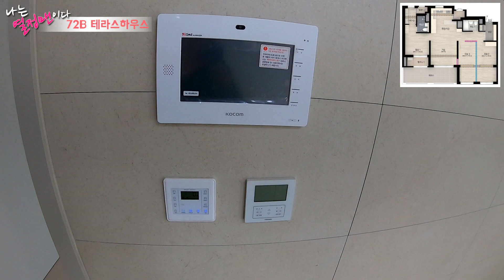평내호평역 대명루첸아파트 72B타입(구)30평형) 테라스하우스 전매 실제내부영상 열정맨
평내호평역 역세권아파트
도심에서 누리는 구)30평형 테라스하우스(방3,화2,테라스)
호평/평내동 중심상업지구 단지 앞 , 호만천과 사릉천끼고 있어
산책과 자전거도로 연결

분양가  : 3억 7,300만원 / 프리미엄 1.2억(협의가능)

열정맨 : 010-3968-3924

전화주시면 친절하게 상담해드리겠습니다.